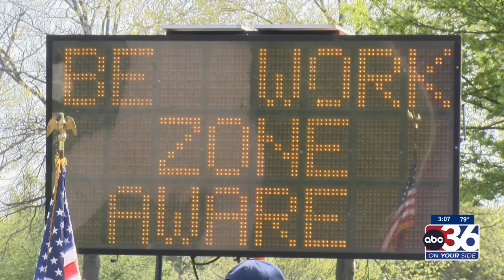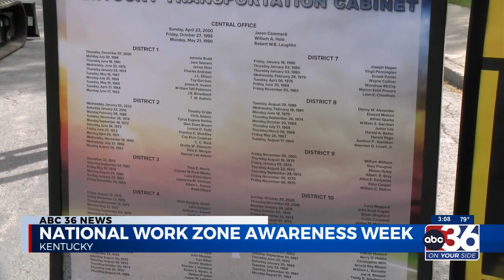Transportation Cabinet Hosts Work Zone Safety